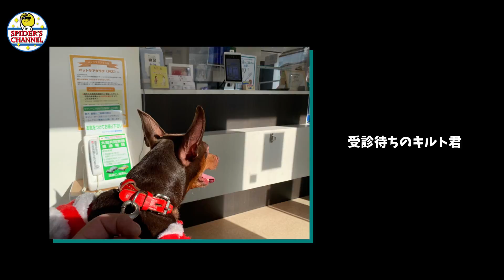【ショート動画】サンタクロース・キルト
【SM】サンタクロース・キルト君
狂犬病の予防接種に行く